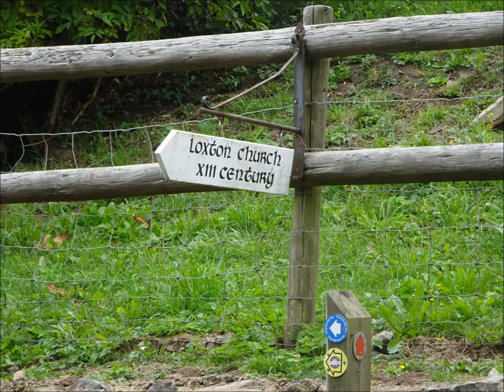Winscombe, Crook Peak, Loxton & Bleadon Hike, Part VII,' Loxton XIII Century Church' by Sheila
A beautiful 13th century church which I have visited and videoed on several occasions as part of this hike--a  lovely quiet place to rest for a while---